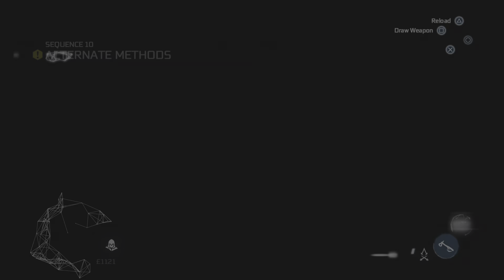Assassin's Creed ep 59